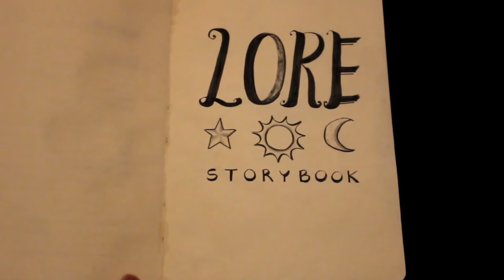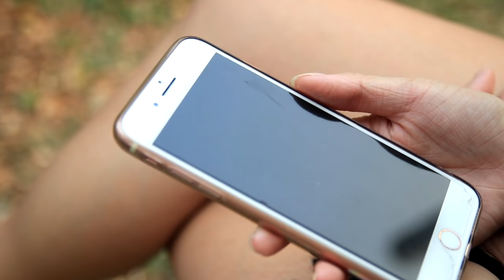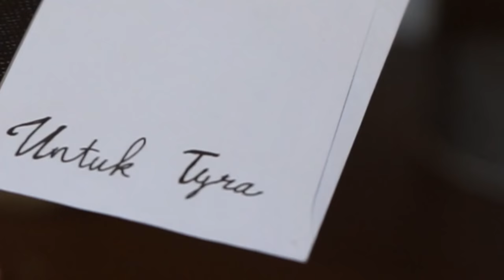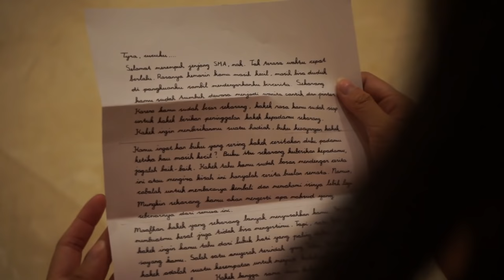LORE Episode 1: THE BEGINNING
SKIPIJAM EQUINOX presents LORE, a drama series

LORE is 10 episode drama series which we created to commemorate the 10th aniversary of SKIPIJAM, connecting the entirety of SKIPIJAM's history.

LORE details Tyra's life, a teenager with a bland, monotone life, where she overtakes the same empty routines of life. Little does she know, her life will go for an unexpected turn when she gets hold of her grandfather's storybook, which changes her life, little by little.

Featuring:
Rochelle Hillary
Jennifer Laurensia
Rista Anwar Lie
Yohanes Puja Piris

Directors:
Darren Jennedy
Elizabeth Jocylin

DOP:
Kevin Samuel Lee

Videographers:
Emmanuel Indra
Elizabeth Grace
Kenneth Tan

Editor:
Matthew Ordrick

Special Thanks to Cindy Maria & Family